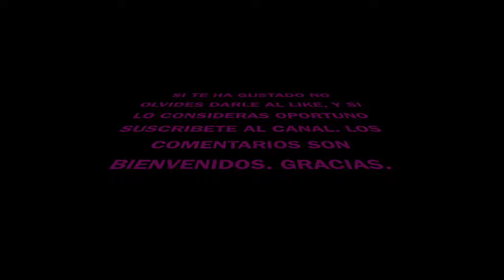BMW Como Cambiar Bujias. TUTORIAL PASO A PASO, fácil .CONSEJOS. SPARK PLUG REPLACEMENT dio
Cambiamos las bujías de encendido en un BMW 328 E46. Damos algunos tips y consejos sobre instalación, par de apriete, limpieza...